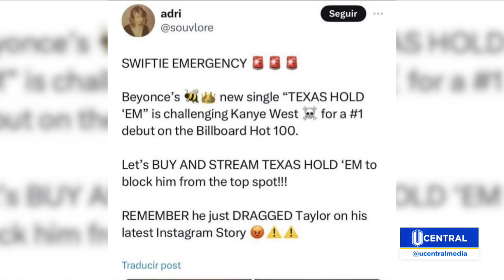Social Media Update 02-16-2024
What’s trending this Thursday? UCentral’s Destini Pittman gives you the latest in today’s Social Media Update.